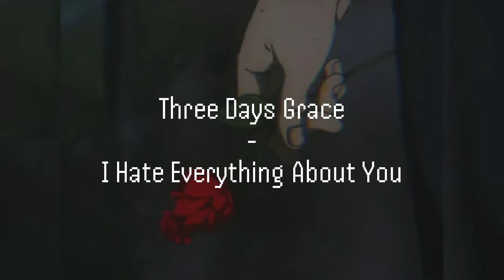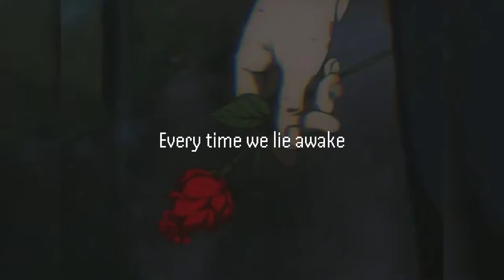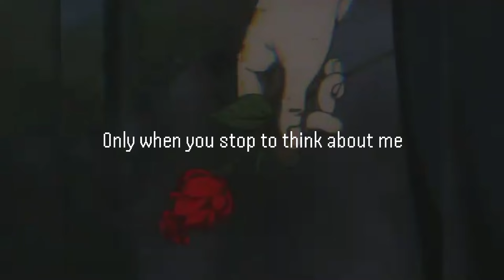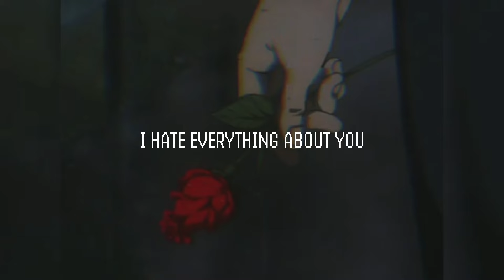Three Days Grace - I Hate Everything About You [Lyrics]